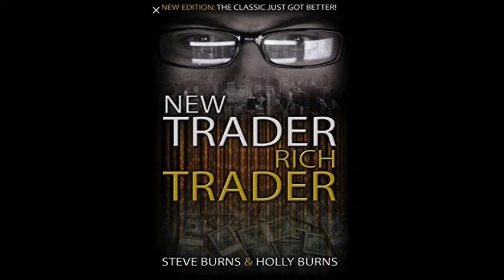AUDIOBOOK NEW TRADER RICH TRADER | STEVE BURNS AND HOLY BURNS BOOKS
open your trading account through this link
Zerodha 👇👇👇

New Trader Rich Trader Audiobook Hindi ! Steve Burns In Hindi Books Chapter 1
New Trader Rich Trader Audiobook

How to day trading for a living

buy this Book: in Hindi

new trader rich trader by Steve burns

trading habits 39

Intraday Trading Ki Pehchan

Technical Analysis Aur Candlestick Ki Pehchan

Swing Trading Technical Analysis Hindi

Psychology of Money

One up on the wall street (Hindi)

 INVESTONOMY Ameer Banane ki

The Intelligent Investor (Hindi)

 Warren Buffett Ke Nivesh Ke Rahasya

Tradeniti : Kaise Bane Safal Professional Trader

how to make money in stocks by William o nail

English Book
Trading in the zone

Market wizards

Reminiscence of stock operator

technical analysis of financial markets by John j murfy

the compound effect in Hindi

secrets for Profiting Bull and bear market

the complete turtule trader

join tellgram
Trading with books
Stock market  related vedios ,book Summaries and audiobook

I'm on Instagram as @learnsharemarkets. Install the app to follow my photos and videos.

I'm on Instagram as @gslahare. Install the app to follow my photos and videos.

Time code:-